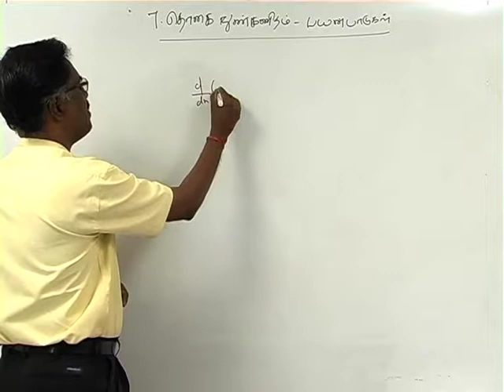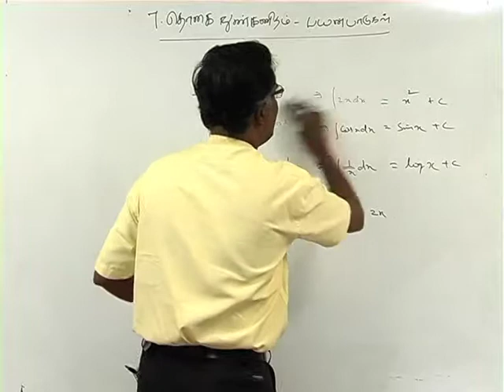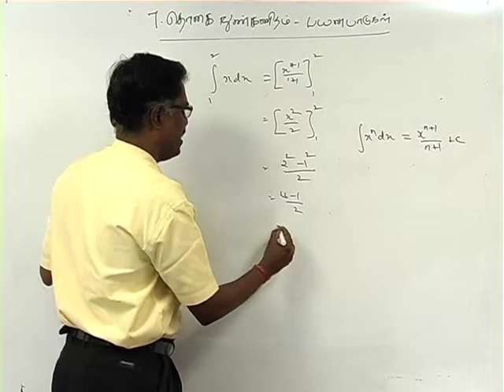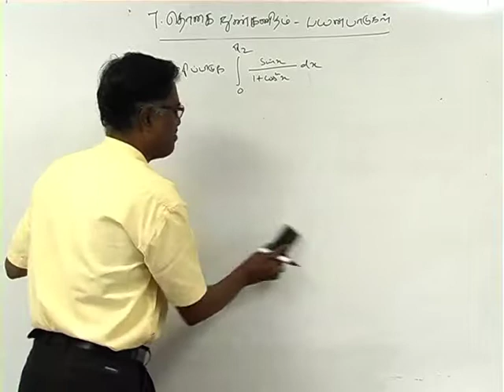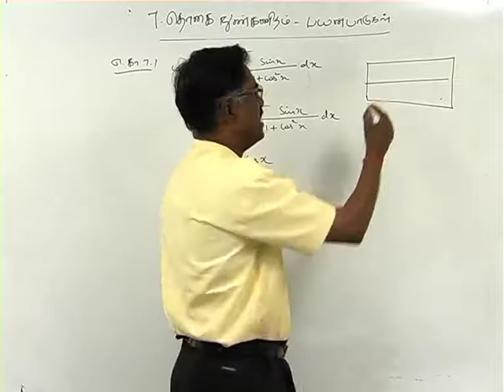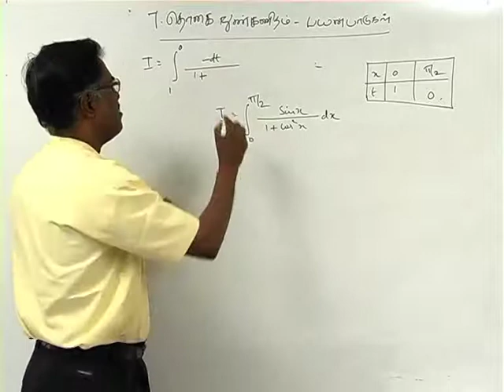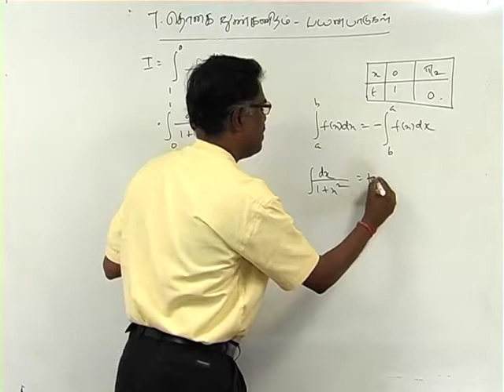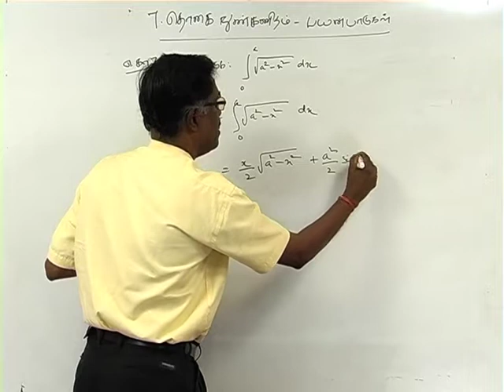+2 Maths Integral Calculus and ITS Application Part 1